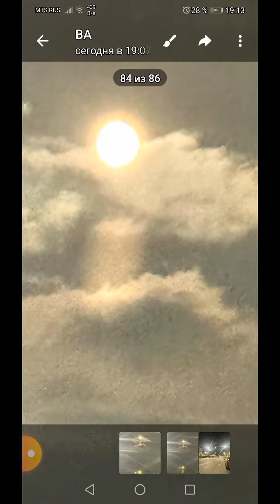Луна и новые фонари.